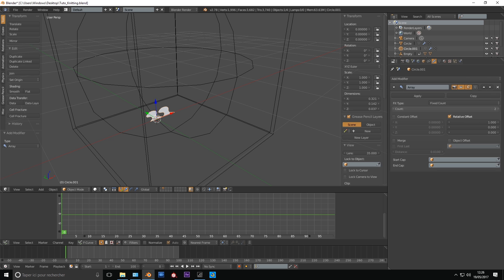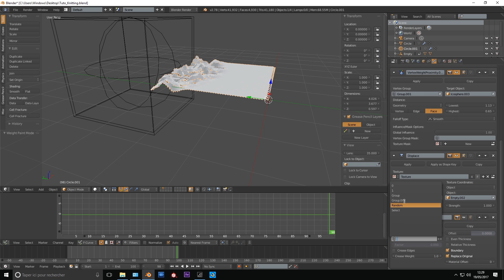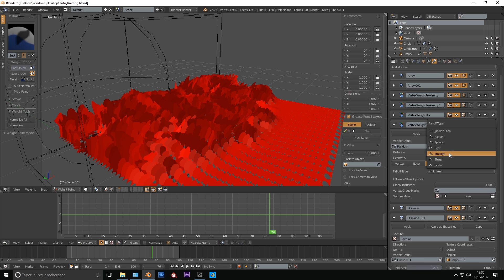Blender Knitting tutorial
Hi everyone, This is a quick upload of my resent research about the knitting process in blender. i was playing with the vertex weight modifier when it gave me the idea to try this. I'm currently working on a more simple way to deal with this kind of effect in AnimationNodes. I think it can be a lot more effective and accurate with animation nodes by creating a simple knitting animation of a single loop and then control it by a null object. Let me know if you guys have already done something like this in blender it could really help me, let me know in a comment. Hope it will help you.

I'm selling 3d model scan based and retopologized professionally for a really good Price/quality ratio :